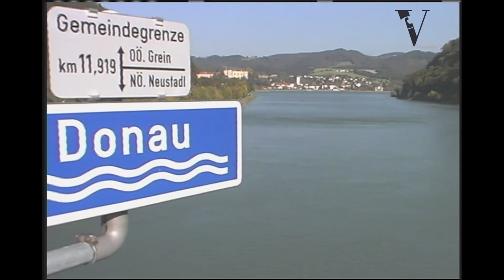2001, Danube Blues Trailer, Germany, Ukraine, Russia, environment, Black Sea, Balkan, ecology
From the Villon Films Archive collections. Extract. Full duration: 50 mins. To order the clip in high/lo-res or to find out more

A Danube voyage of 2,500 kilometers, through space, time, and music. Greek Orthodox Church/environment. A journey from Germany to the Black Sea, with a historical perspective.

directed by: Peter Davis
produced by: Harvey McKinnon
(2001) 50 minutes 2000

A follow up to BLACK SEA VOYAGE OF HEALING, this documentary looks at the current ecological, political, and economic problems of the region, and places them in the perspective of the turmoil of Danubia during the last century.

About
villon, documentary, film, video, archive, heritage, danube, black sea, greece, germany, danubia, history, environment, orthodox church, NATO